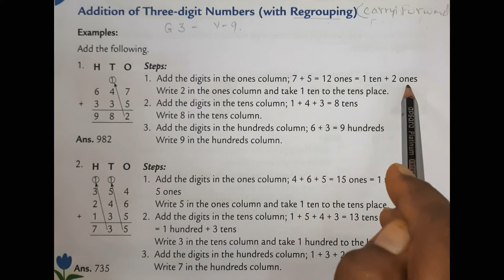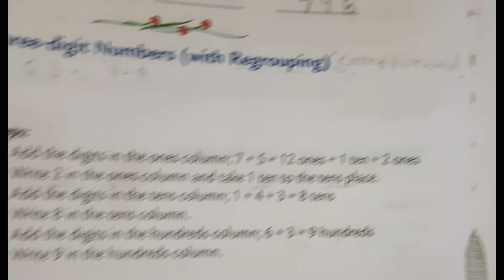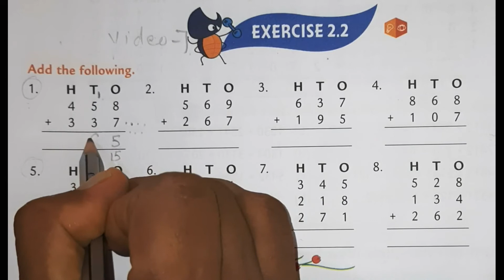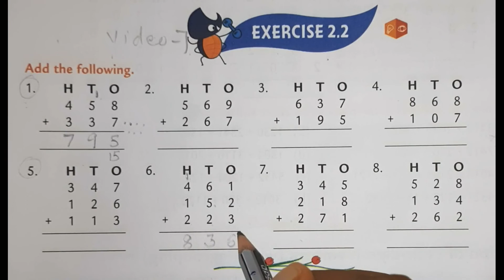MDN Future School - Grade 3 | Mathematics Video 9 | Chapter 2 | Addition